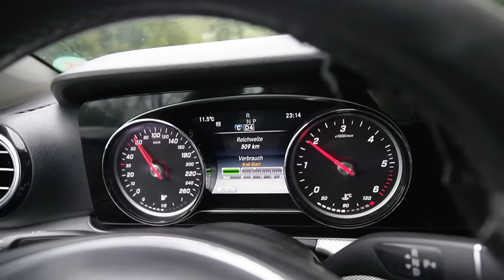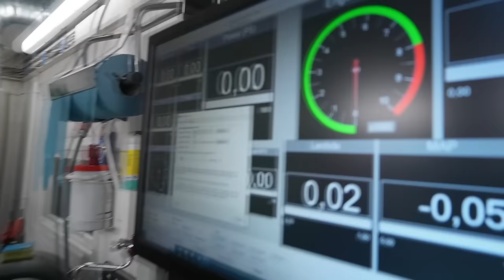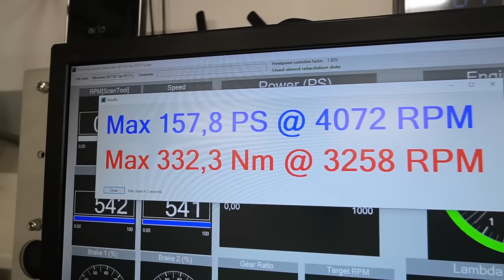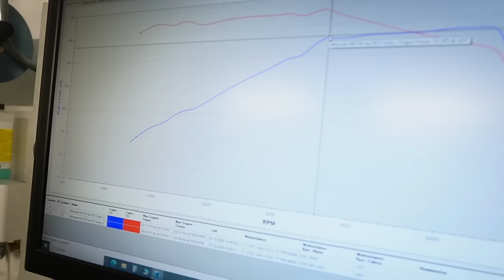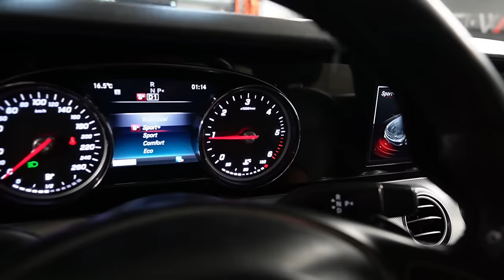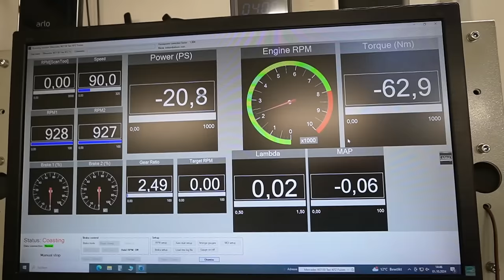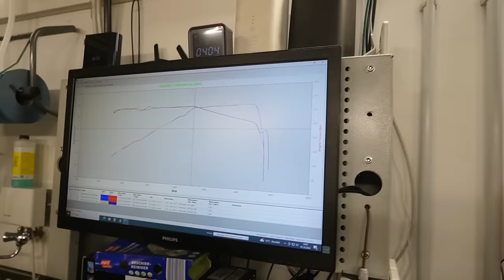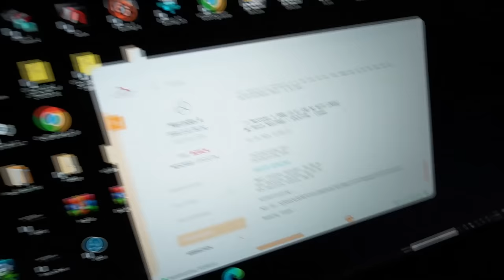Der Beste Mercedes Motor? So ein Ergebnis bei fast 500.000km hätte ich nicht erwartet!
Mitje
SO-Willich Tuning & Motorsport
Kolkstraße 22, 58256 Ennepetal

Hauptsponsoren

Tecpo
Motul
Febi
Lixup